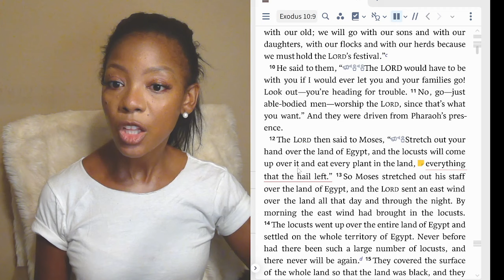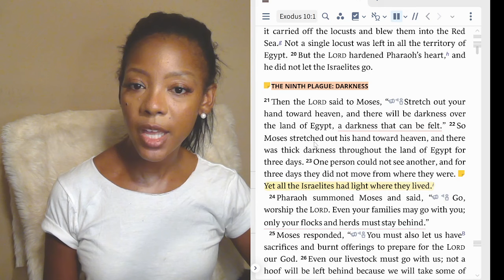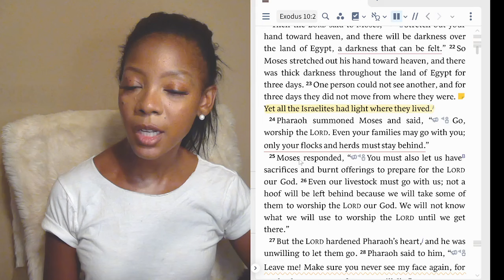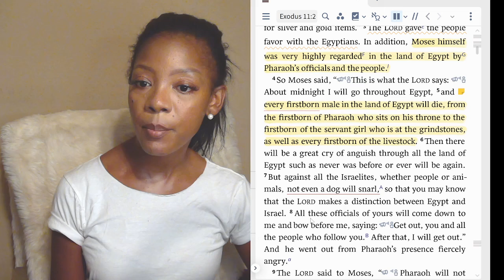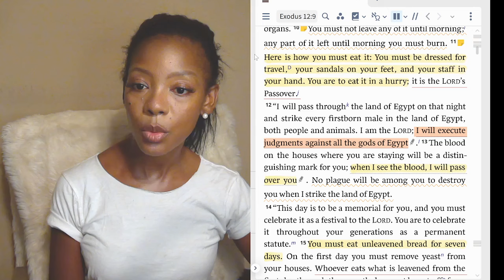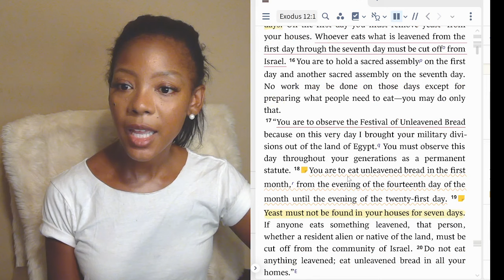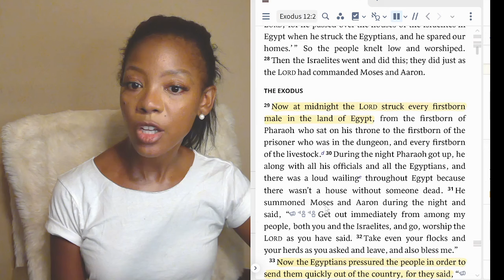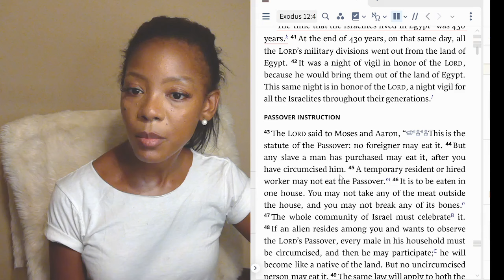Day 021 | Bible Study | Bible in a Year | Exodux 10-12